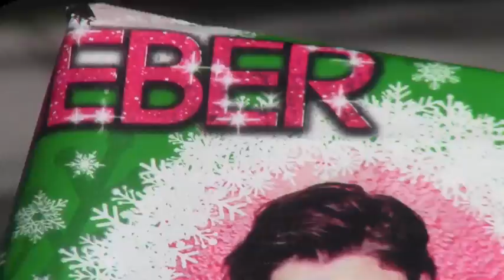CHRISTMAS IN JULY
christmas in july, 2014.